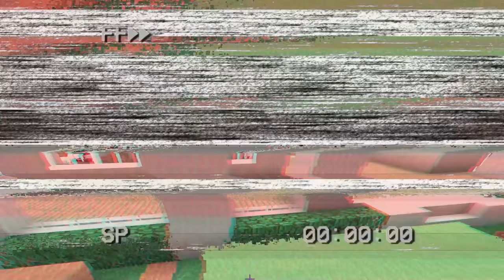PHONG CẬN VÀ YOMOST ĐẠI CHIẾN LỄ HỘI THỂ THAO CỦA HERO TEAM VÀ CÁI KẾT*AI SẼ LÀ NGƯỜI CHIẾN THẮNG